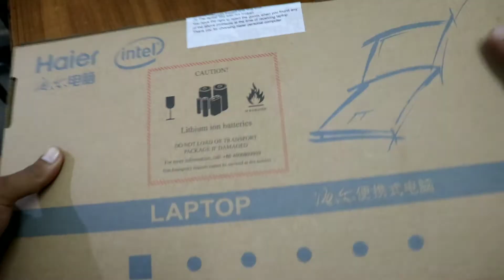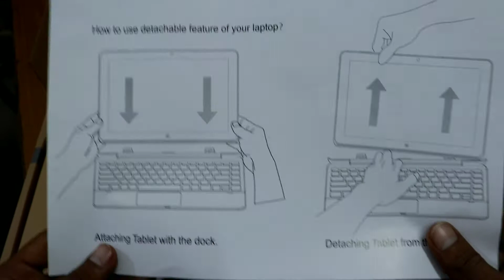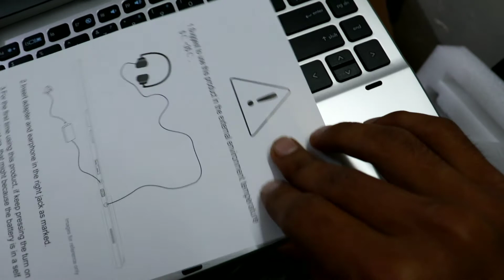I Got Prime Minister's Laptop, Free Laptop